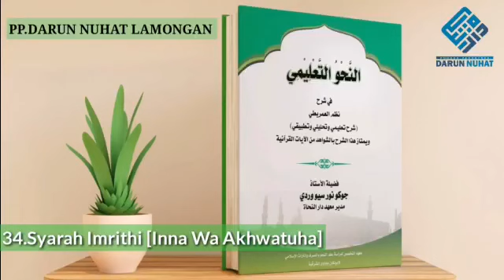34 Syarah Imrithi Inna Wa Akhwatuha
Jl. Tlogo Urung, Petiyin Kulon, Takerharjo, Solokuro, Kabupaten Lamongan, Jawa Timur 62265

informasi pendaftran pondok pesantren darun nuhat silahkan hubungi: 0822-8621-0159